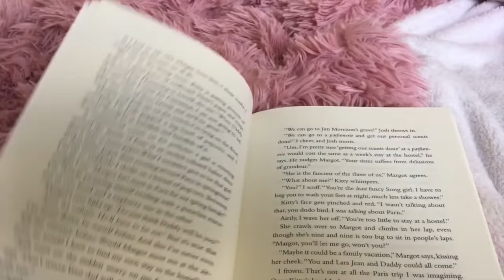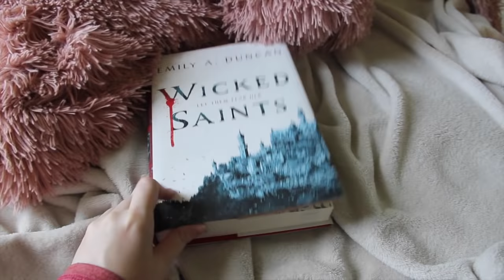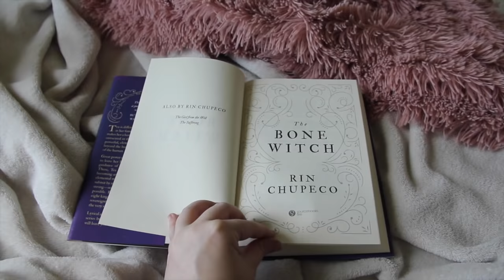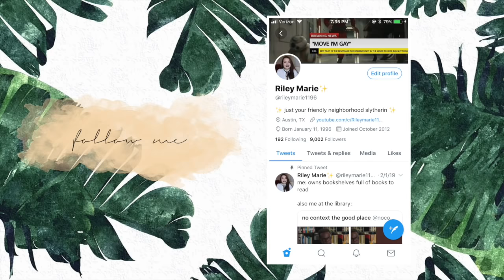i had the best reading week || Reading Vlog